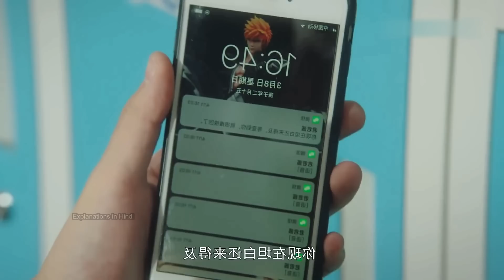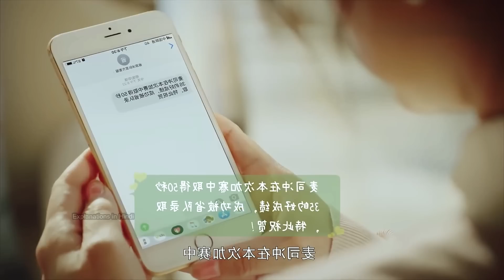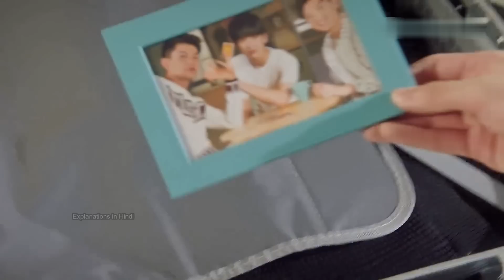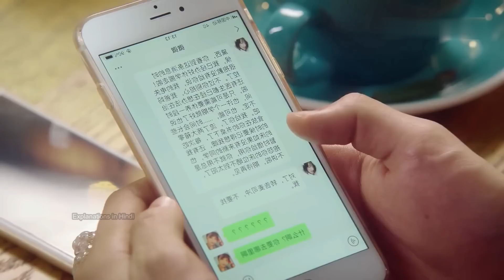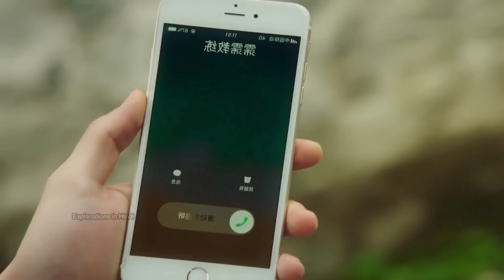Rude Boy's Fake Love turned in Real Love Part- 8 | Sparkle Love Explained in Hindi